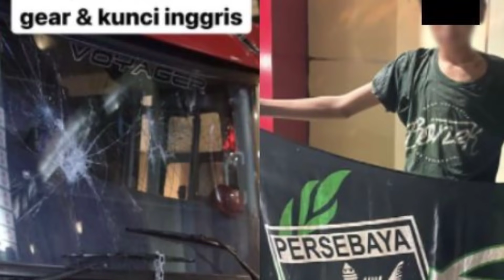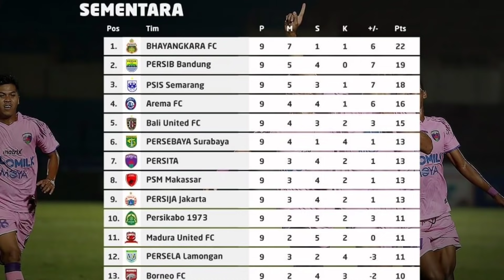Berita Arema Hari ini, Sudah Cakep😱 Bus Arema Otw Jogja🔥 Hadapi Pekan Ke 10! Lini Depan Kian Tajam🔥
BERITA PANAS AREMA HARI INI:

1. Kondisi Bus Arema FC yang Dirusak Bonek Sidoarjo, Juragan 99 Beri Bocoran : OTW Jogja Lagi

2. Jelang Arema FC vs Madura United, Lini Depan Singo Edan Kian Tajam